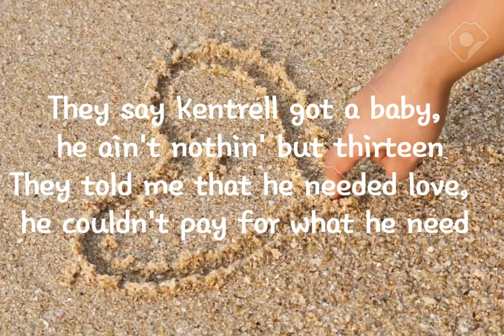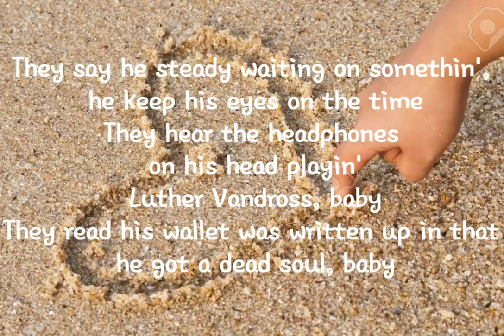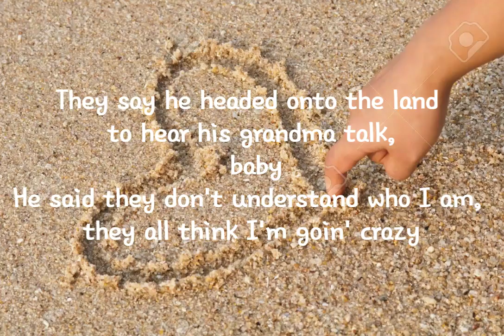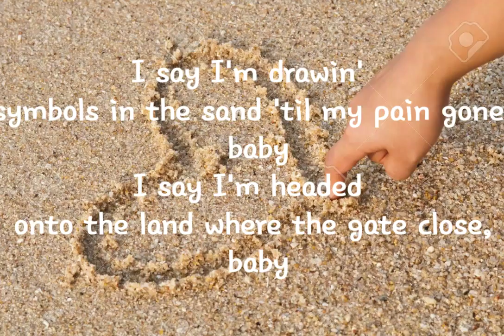Youngboy Never Broke Again~ Drawing symbols~ lyrics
Youngboy never broke again drawing symbols lyric video.

Really enjoy making these lyric videos if anyone has any suggestions for song lyrics you would want me to make a video for leave them down in comment section below